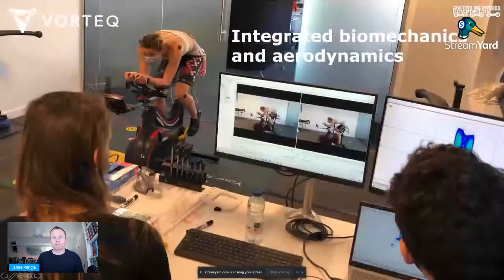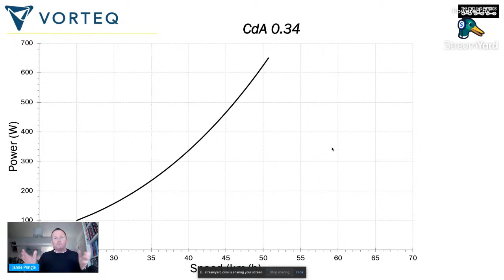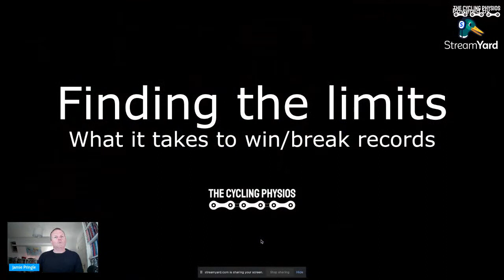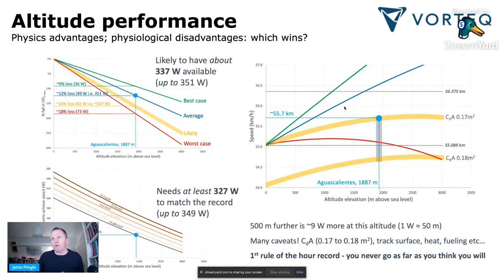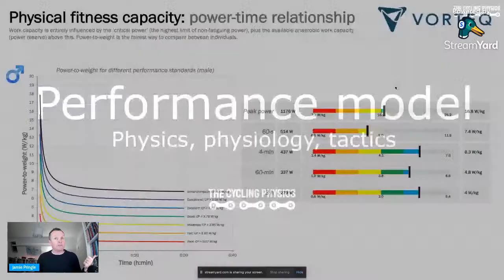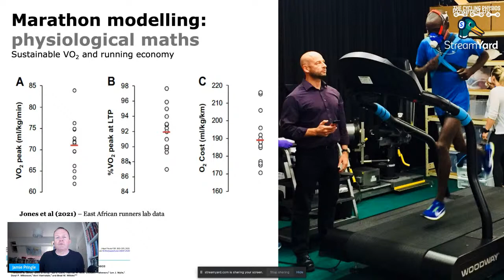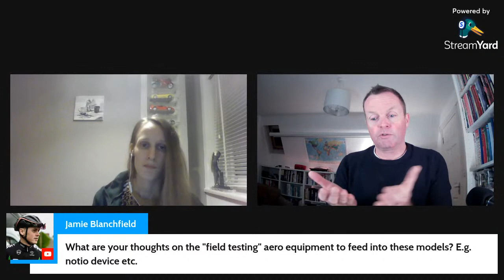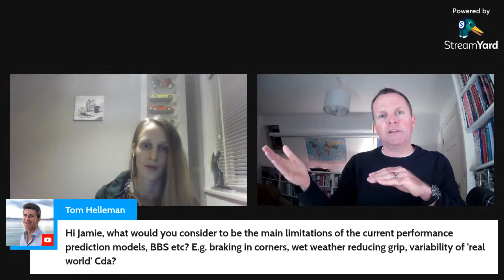Performance Modelling | Dr Jamie Pringle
"Performance Modelling" simply describes working across the varying components of cycling performance - physical and technical, in this case.

Physiology and aerodynamics, driven by biomechanics.

Led by Dr Jamie Pringle